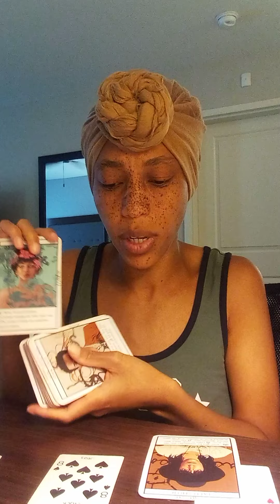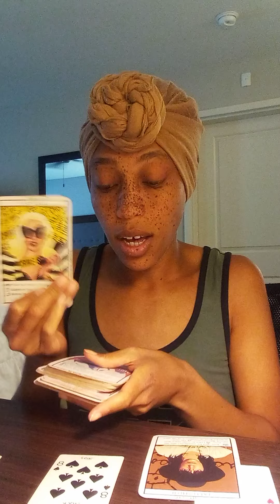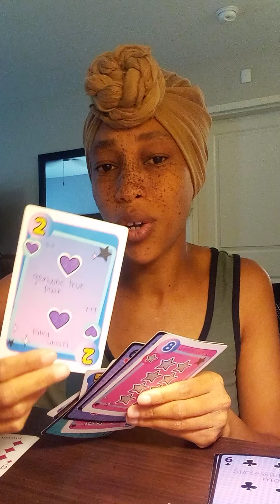Aries ♈ Bad news for the naysayers & agents of evil! Somebody dreams are coming true, period! 👑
TheeEmpressLives ✨